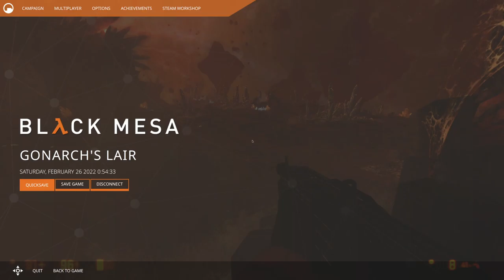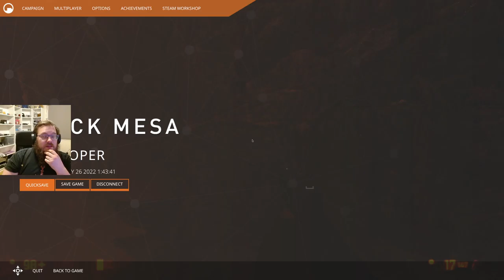Another World | BlackMesa Pt. 9